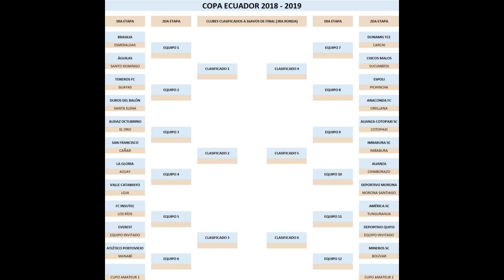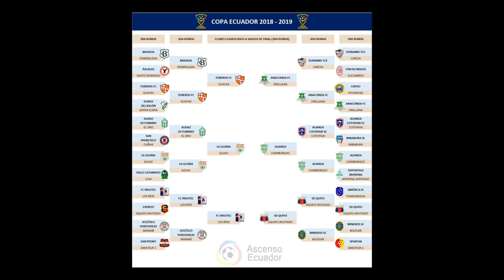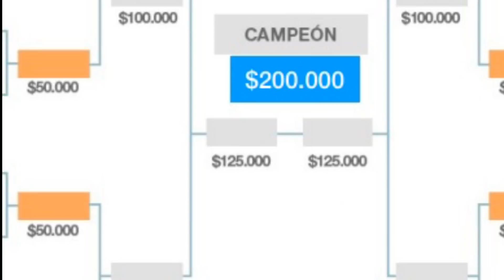Formato de la Copa ECUADOR 2019 ¿COMO SE JUGARÁ? EXPLICACIÓN / Edigol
Para este 2019 ya tenemos los 6 equipos clasificados a los 16avos de final, únicamente hay que esperar el sorteo que realizará la F.E.F para conocer los enfrentamientos.